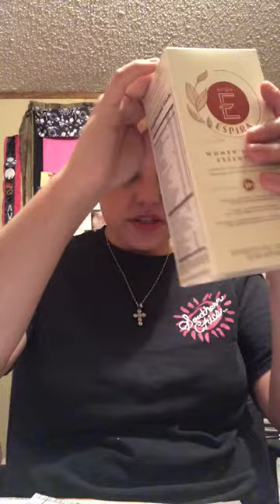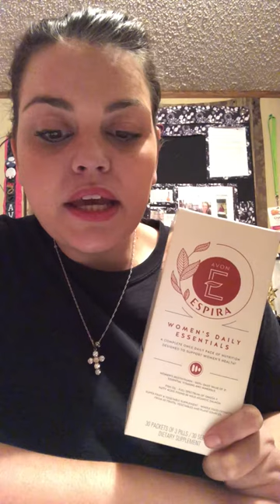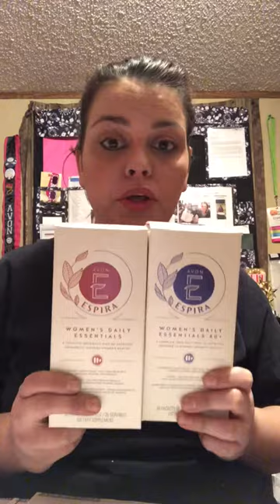Espira by Avon women’s daily essentials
If you like my Videos please hit the Subribe Button. If you want to brighten my Day, please Shop with me If you want to Really help me out, join my Team for Free $0 until The End of the Year

Digital Catalogs and Virtual Makeup Tool

Join Avon today!!
You can earn with Avon by working 100% from y cellphone or computer.
Signing up to sell Avon online is as easy as 1-2-3- . Follow the steps below.
1. Go to
2. Fill out Form
CRYSTAL SPURLIN
Started Selling Avon in 2012 to earn extra income. Now I'm a Bronze Leader with a Team of 150 Members. I'm a ROSE CIRCLE Member by selling $35,000 every year.
Spirit of Avon 2015
Role model Brochure Representative
Selling panelists Repfest 2018
2020 Beauty Board Member